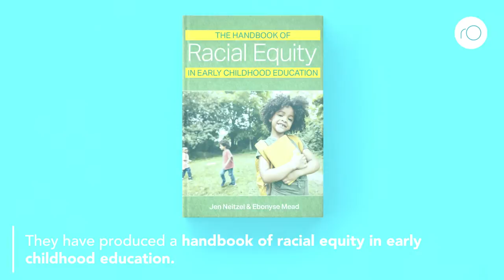How can we achieve racial equity in early childhood education in the US?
Addressing inequities in early childhood education in the US will require profound transformational change at the individual and organizational levels. Jen Neitzel and Ebonyse Mead of the Educational Equity Institute have compiled a thorough and provocative handbook to guide educators through the process.